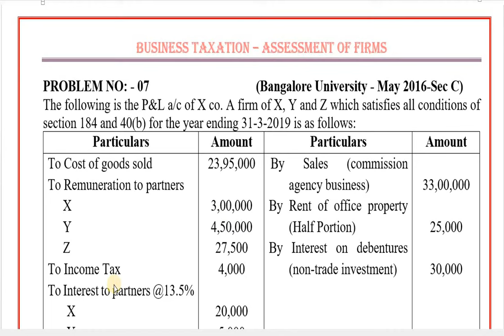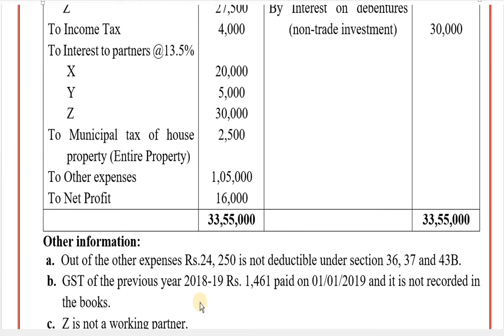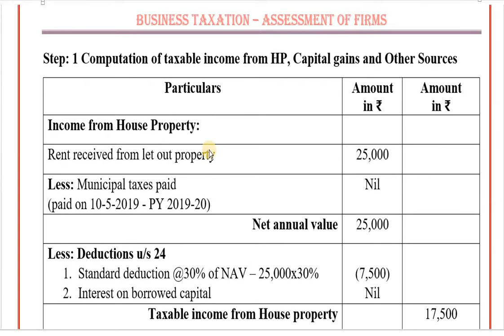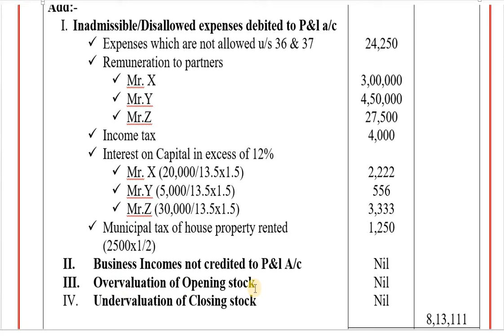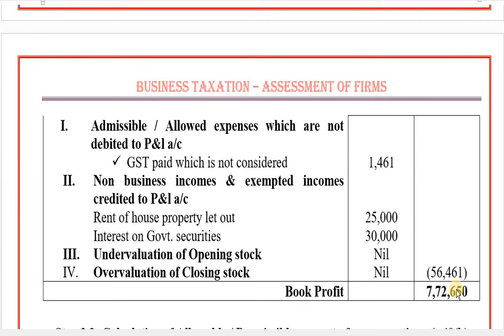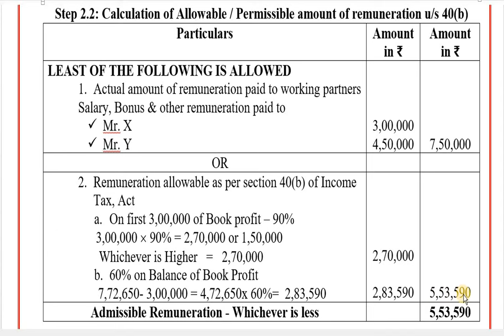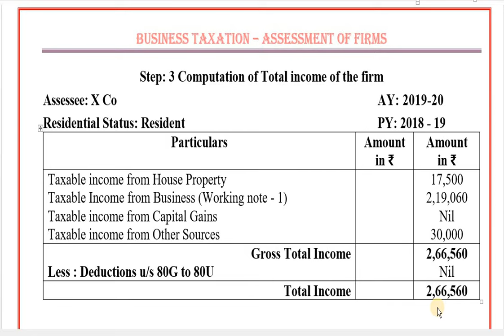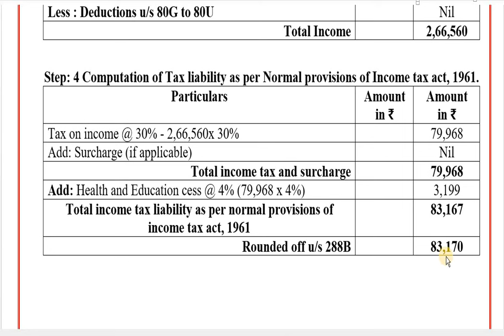Assessment of Firms_Business Taxation_Series 7